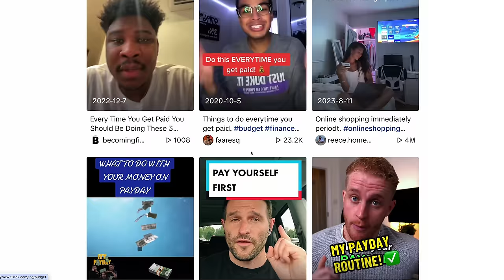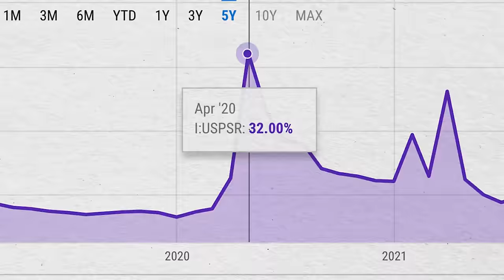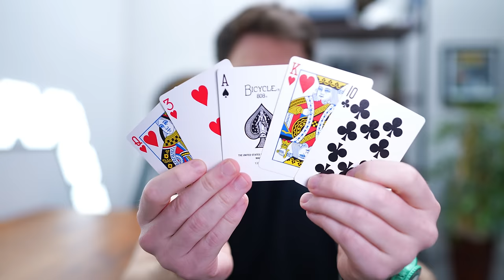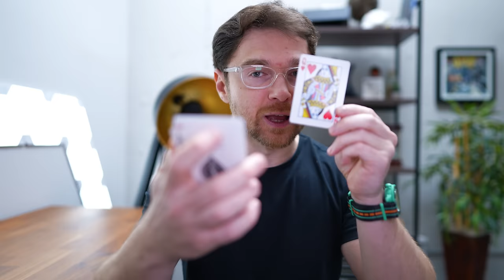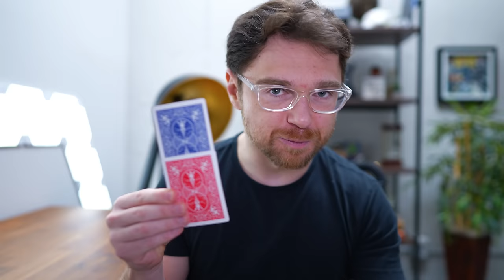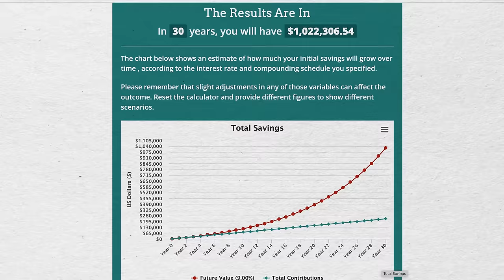Do THIS When You Get Paid (The Paycheck Routine)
Andrei Jikh
4132 S. Rainbow Blvd # 270